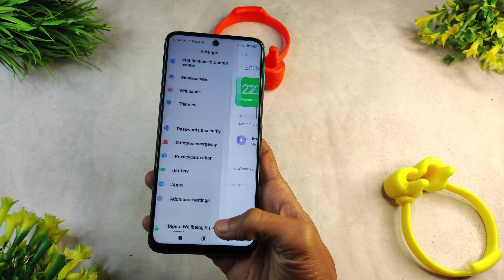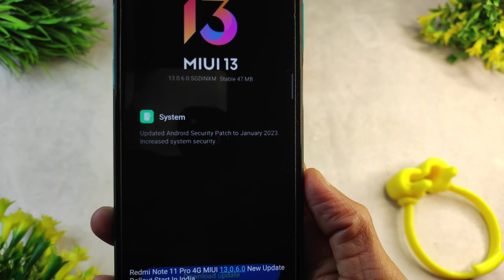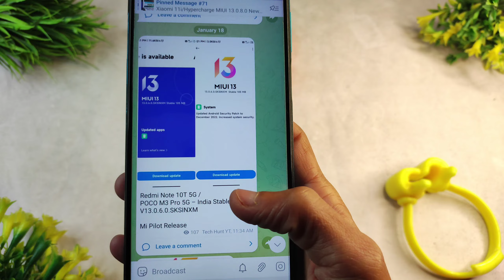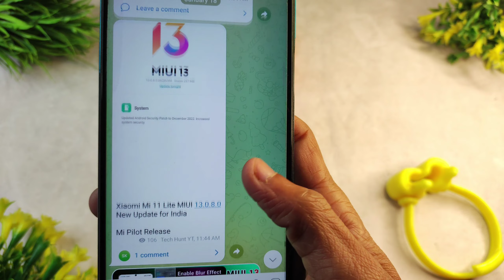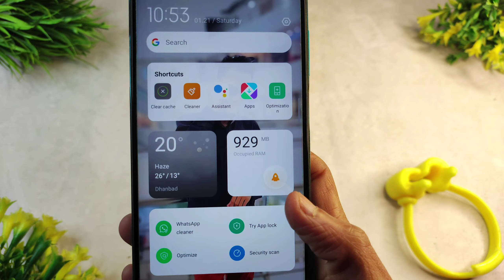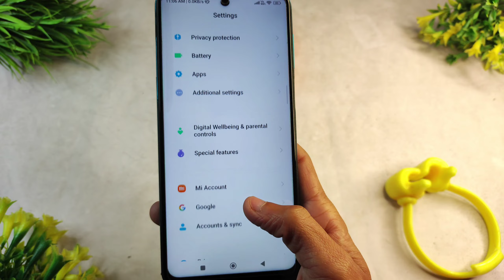MIUI 14 Update In India, Xiaomi 12 Pro, Poco F4, MIUI 13, Note 10T 5G, Poco M3 Pro 5G, Mi 11 Lite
Source Credit : Xiaomiui.net